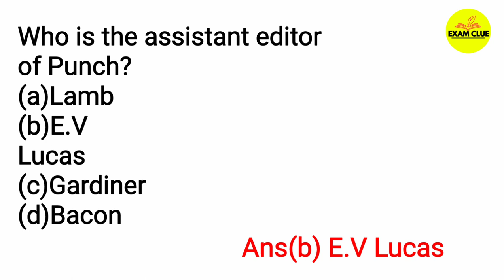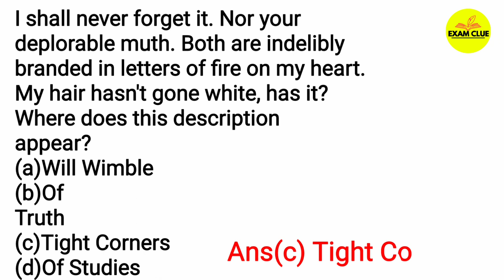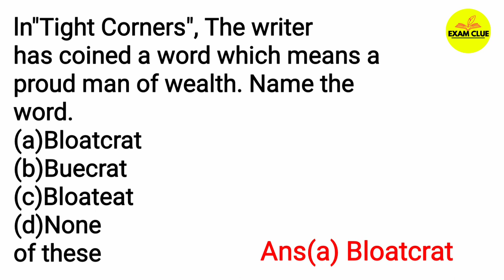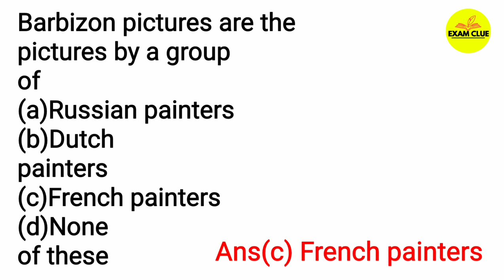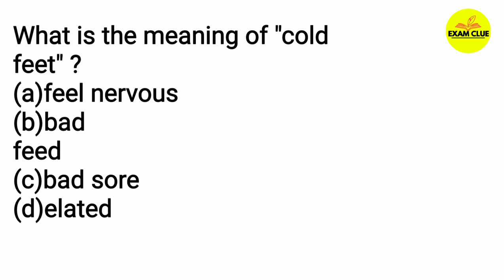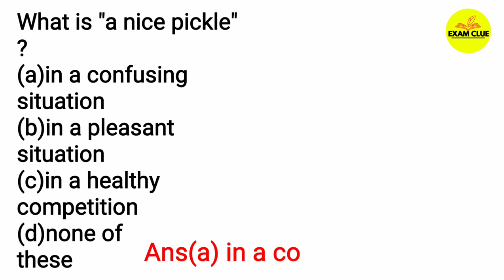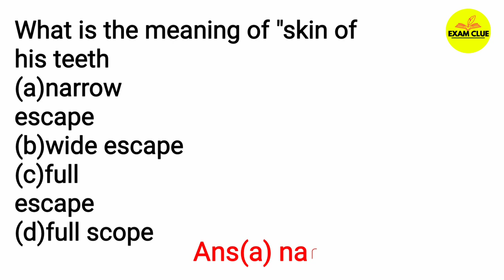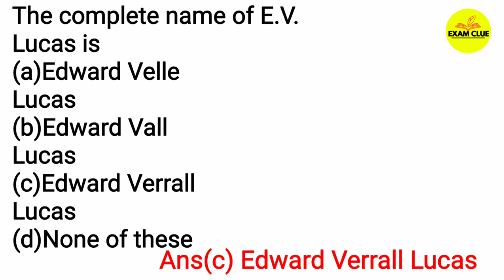E V Lucas || E V Lucas MCQs || Tight Corners ||Self Assessment Test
This lecture is a part of UP GIC LT Grade  ENGLISH  and other Assistant Teacher Recruitment Examination preparation course. In this lecture we will solve some MCQs on' E V Lucas '.
You can attempt this as Self Assessment Test on E V Lucas  .

यह वीडियो लेक्चर विभिन्न प्रतियोगी परीक्षाओं विशेषतः अँग्रेजी विषय में उत्तर प्रदेश  जी आई सी एल टी  और अन्य सहायक अध्यापक भर्ती परीक्षाओं के अध्यापकों की भर्ती की तैयारी हेतु उपयोगी है।
इसमें हम  'E V Lucas  ' के कुछ महत्वपूर्ण बहुविकल्पीय प्रश्न और उत्तर की चर्चा करेंगे।

For additional PDFs, Previous Year Papers and other exclusive study material -

Exam Clue
E V Lucas
Tight Corners
LT Grade English
E V Lucas previous year question
English Literature
Self Assessment Test
Mock Test
Previous year questions
Important questions
English Literature Class
English Literature
TGT English
PGT English